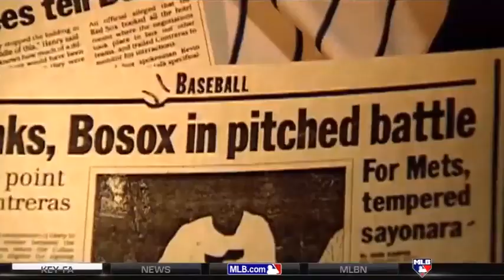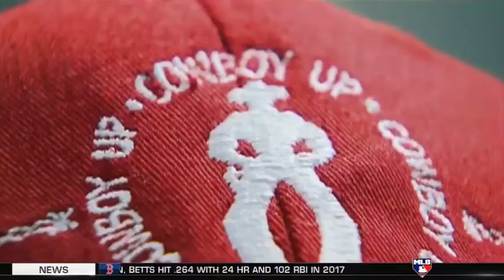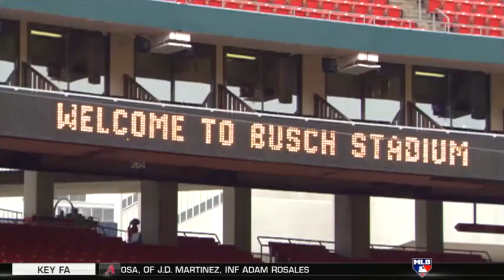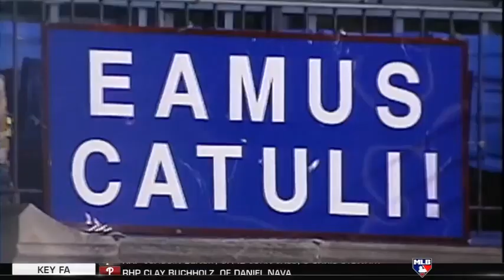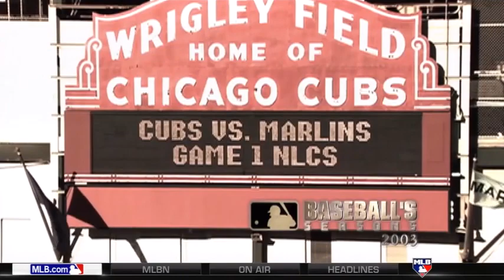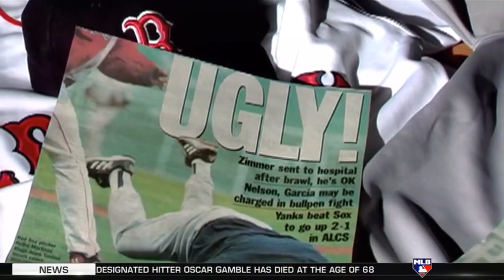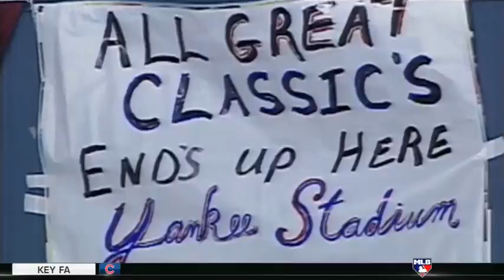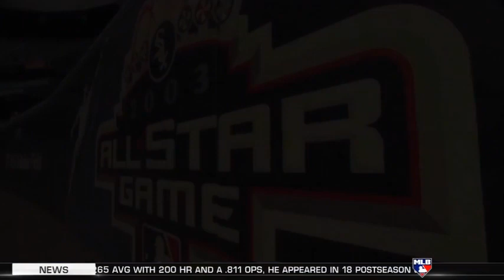MLB Baseball's Seasons: 2003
MLB Network documentary that originally aired in 2010.

AL MVP: Alex Rodriguez (Texas)
NL MVP: Barry Bonds (San Francisco)
AL Cy Young: Roy Halladay (Toronto)
NL Cy Young: Eric Gagne (Los Angeles)
AL Rookie of the Year: Angle Berroa (Kansas City)
NL Rookie of the Year: Dontrelle Willis (Florida)